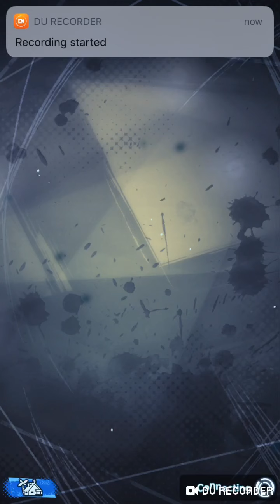new transforming Goten showcase